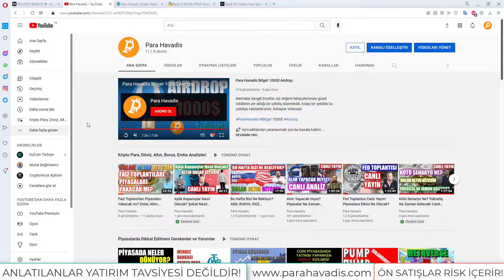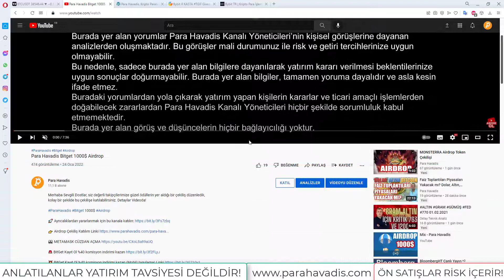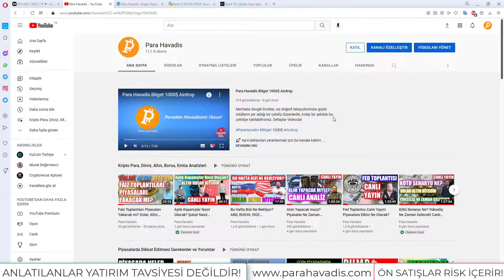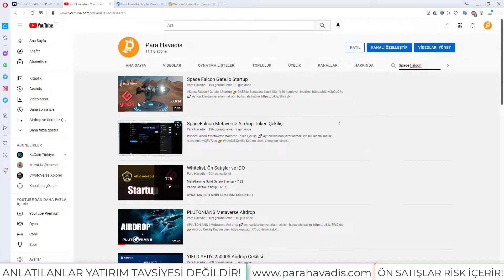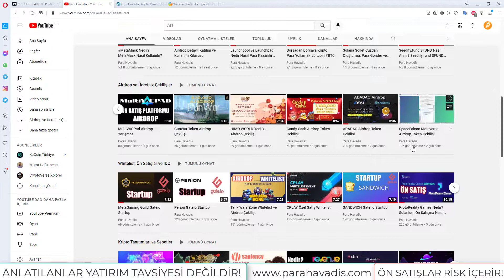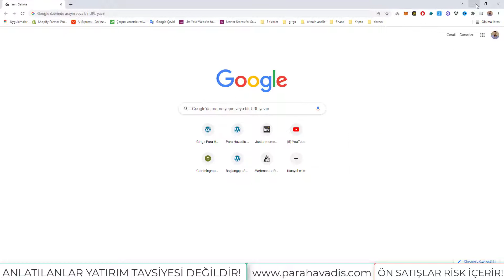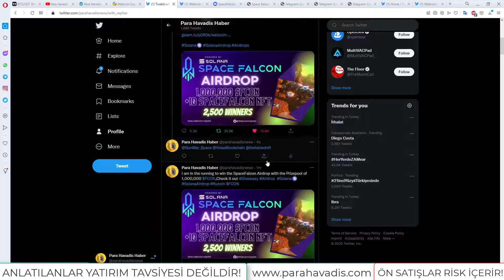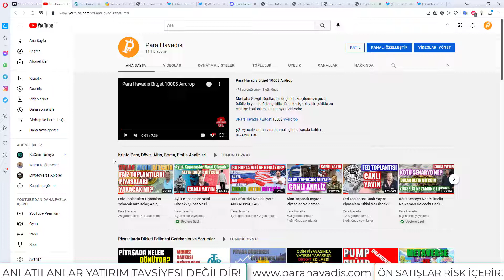Webcoin CapitaL Space Falcon Airdrop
👉 Airdrop Çekiliş Katılım Linki: Videonun içinde kart olarak sağdan çıkar - inside the video